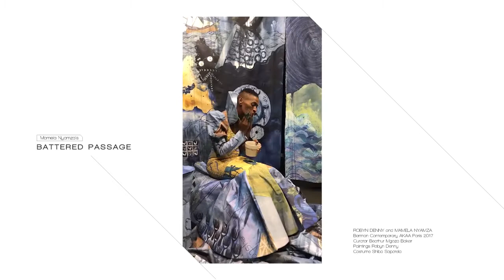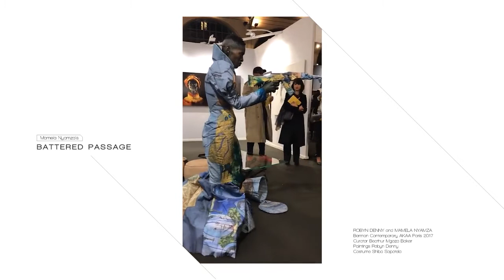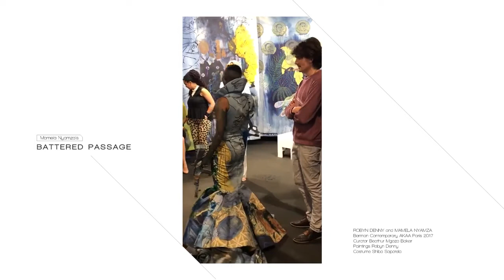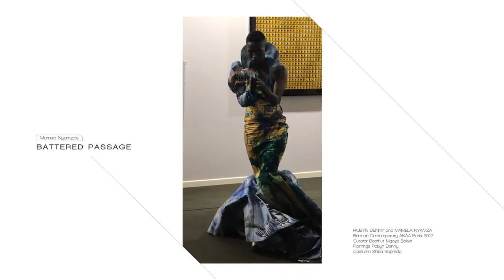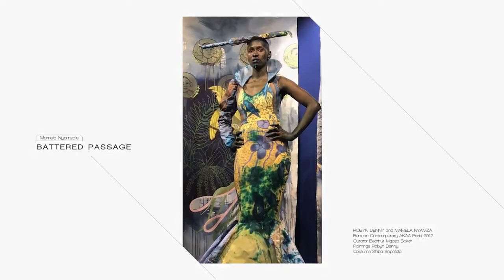Indigo Passage to Healing | Robyn Denny & Mamela Nyamza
Berman Contemporary